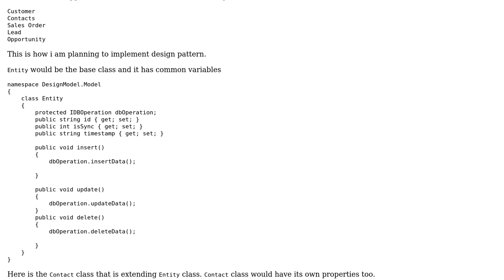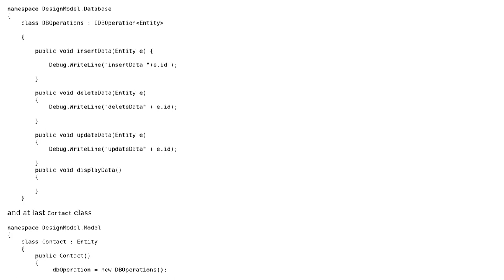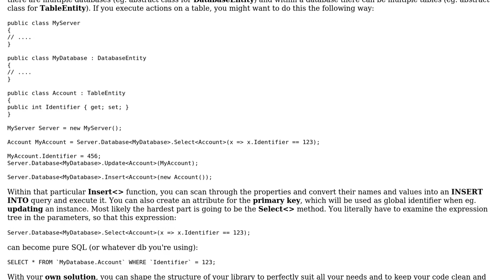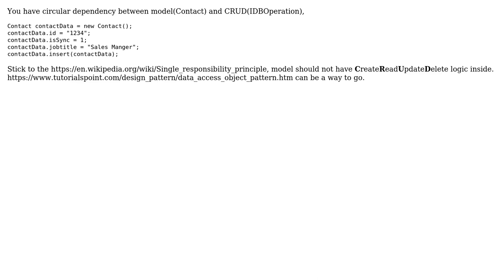Design pattern to implement Database operations (2 Solutions!!)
Design pattern to implement Database operations

With thanks & praise to God, and with thanks to the many people who have made this project possible! | Content (except music & images) licensed under CC BY-SA | Music | Images & others | With thanks to user Hunt user dstar55 user bl4y. user 200_success and the Stack Exchange Network Trademarks are property of their respective owners. You are responsible for your own actions.